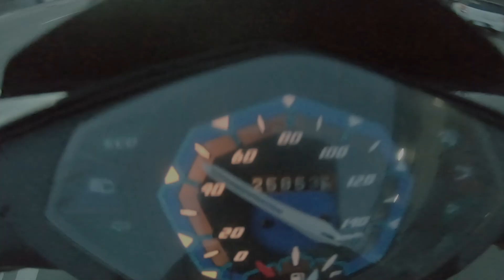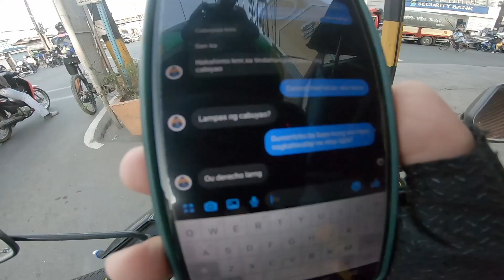UNANG BYAHE SA MALAYO NAWALA AKO! ( ft LA squad , boss vic and david2x )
Gears:
Camera: Gopro hero 7 black, Back up Huawei nova 2I
Gopro Monopod , tripod

Editing software: cellphone, Huawei nova 2i.
Kinemaster app.
For thumbnail: PixelLab